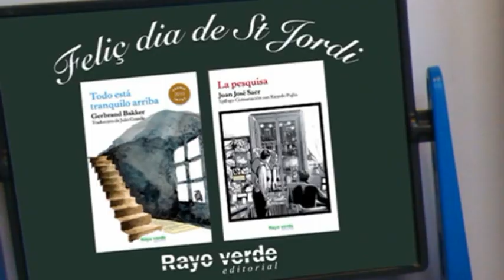Sant Jordi 2012, Rayo Verde Editorial.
Happy Sant Jordi's day. April 23rd. Book's day.